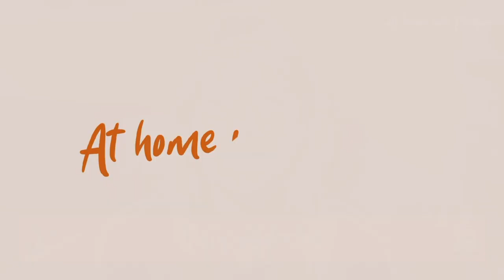Dolly Alderton on lockdown, isolation & writing her new novel | At Home With Penguin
Dolly Alderton, author, columnist and co-host of hit podcast The High Low, invited us into her home for a cosy chat about self-care while social distancing, and the reads that are giving her life during lockdown.

Be sure to follow the Penguin Facebook page and catch the series each Tuesday